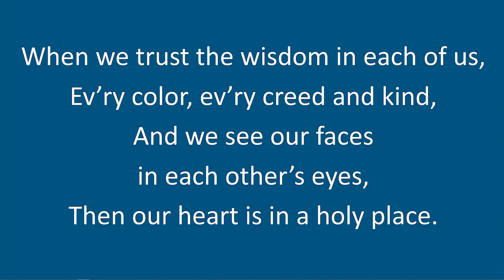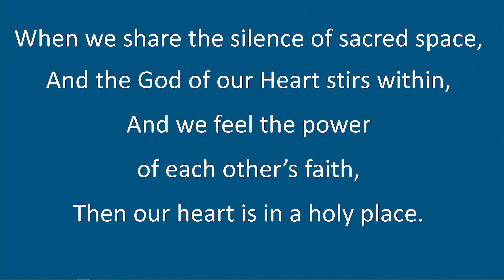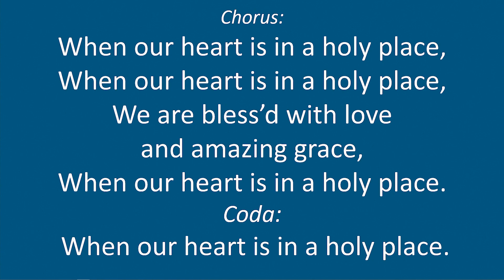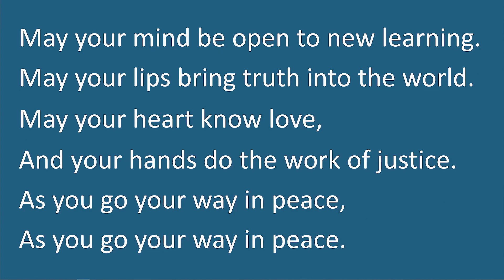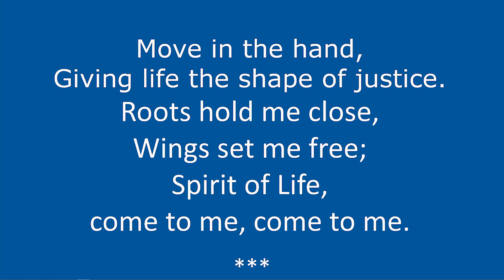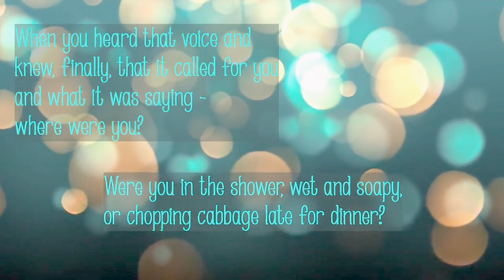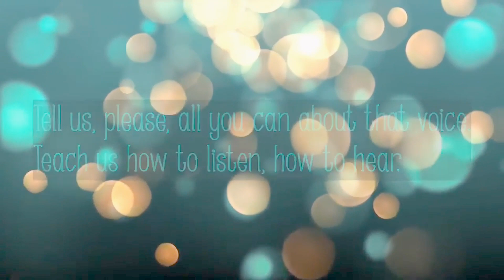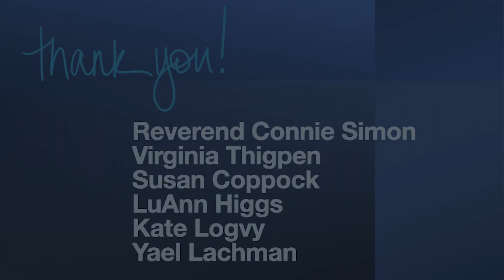October 1, 2023: Ministry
Ministry

Unitarian Universalist Church of Davis

Rev. Connie Simon, Interim Minister
Susan Coppock and Virginia Thigpen, Guest Musicians
LuAnn Higgs, Music Director
Kate Logvy, Religious Education Coordinator
Yael Lachman, Youth Coordinator

Ingathering Music
Welcome
Centering Music, Down Home Waltz
Chalice Lighting, To Serve, to Grow, and to Love
Opening Hymn, No. 1008, When Our Heart is In a Holy Place
Joys and Sorrows
Meditation Response, No. 1007, There’s a River Flowin’ in My Soul
Message, Ministry
Introduction to Offering
Offertory, Vente e Grande/Gentle Maiden
Chalice Extinguishing
Musical Selection, Rose of Tralee/Yestreen I Had a Pint o’Wine
Benediction

Service Notes

Down Home Waltz by Buck White — A native of rural Oklahoma, Buck White began his music career playing bluegrass in 1966 in a family band called the “Down Home Folks.” He later became a spearhead for the new traditional movement that spread through country music in the 1980s and early 90s.

To Serve, to Grow, and to Love by Kent McKusick. Prior to retiring from professional ministry in 2022, Rev. McKusick served congregations in Ames, Iowa, and in Franklin and Laconia, New Hampshire.

When Our Heart is in a Holy Place — From Singing the Journey song information: Written in 1996, this song invites us to see ourselves in others. As we come to understand that all people have wisdom to share and stories to tell—regardless of culture, race, social status, or faith—we begin to realize how important our commonalities are, and how interwoven our lives. When we open ourselves to this sacred idea, then “our heart is in a holy place.” This theme of mutual respect and understanding is a basic value of Unitarian Universalists, who continually strive to be more inclusive and tolerant. The universal message of “Holy Place” makes it a relevant choice for multi-faith and multicultural gatherings as well.

There’s a River Flowin' in My Soul was composed by attorney, civil rights and education activist, songwriter and playwright Faya Ora Rose Toure (formerly known as Rose Sanders). Listen to an interview with Rose Sanders from the Let’s Make a Better World podcast.

Calling by Nancy Shaffer — Nancy Shaffer (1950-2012) was a Unitarian Universalist minister, a poet, and the author of Instructions in Joy: Meditations (Skinner House Books, 2002) and While Still There is Light: Writings from a Minister Facing Death (Skinner House Books, 2013). She served congregations in Carmel, California; Glen Allen, Virginia; Evanston, Illinois; and Ann Arbor, Michigan.

God Gave Me a Word — by Amy Petrie Shaw — Rev. Amy came to ministry after a career as a college professor and nurse executive, specializing in facility restructuring, fund raising, and crisis management. She is a trained and gifted preacher, with a special skill for working with children and young adults and brings the full weight of her past experience to ministry. She currently serves as the Interim Minister for the UU Congregation of Venice, Florida, and as a Good Officer, or conflict resolution specialist, for the UU Ministers Association.

International Convocation of Unitarian Universalist Women (ICUUW) is a nonprofit organization in special consultative status with the United Nations Economic and Social Council (ECOSOC), focusing on global women’s rights and empowerment. CUUW advances equity for women and girls worldwide through leadership development, empowerment and awareness programs, advocacy, and resources. Led by Unitarian*Universalist women from around the world, its members include Unitarian*Universalists and other people of liberal religious faith.

Offertory — Vente e Grande by John Krumm / Gentle Maiden, a traditional Irish love song written by Sir Harold Boulton (1859–1935).

Rose of Tralee / Yestreen I Had a Pint o’Wine — The Rose of Tralee is a nineteenth century Irish ballad about a woman called Mary, who because of her beauty was called The Rose of Tralee. The Rose of Tralee festival had been inspired by the ballad. The words of the song are credited to C. (or E.) Mordaunt Spencer and the music to Charles William Glover, but a story circulated in connection with the festival claims that the song was written by William Pembroke Mulchinock, a wealthy Protestant, out of love for Mary O’Connor, a poor Catholic maid in service to his parents.  Yestreen I Had a Pint o’ Wine is primarily credited as a traditional Scottish song. However, the title comes from the opening lines of a poem by Robert Burns entitled The Gowden Locks of Anna: “Yestreen I had a pint o’wine, a place where body saw na; yestreen lay on this breast o’mine the gowden locks of Anna.”